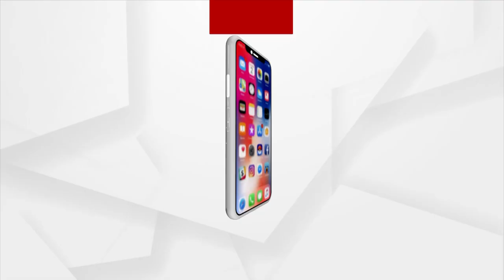ଦଶହରା ପୂଜାରେ ପ୍ରମୂଖ ପରମ୍ପରା ଥାଏ ସିନ୍ଦୁର ଖେଳ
ବାଲେଶ୍ବର ସହରରେ ଦଶହରା ପୂଜାରେ ପ୍ରମୂଖ ପରମ୍ପରା ଥାଏ ସିନ୍ଦୁର ଖେଳ । ବାଲେଶ୍ବର ବାରବାଟି ଦୂର୍ଗା ପୂଜା ମଣ୍ଡପରେ ଏହି ଖେଳ ପାଳନ ହୋଇଥାଏ । ମାନ୍ୟତା ରହିଛି ଏହି ପରମ୍ପରା । ୪ଶହ ବର୍ଷର ଅଧିକ ସମୟ ଧରି‍ ପାଳନ ହୋଇ ଆସୁଛି । ମା" ଦୂର୍ଗାଙ୍କୁ ବିଦାୟ ଦେବା ସମୟରେ ଏହି ଖେଳ ଦଶହରା ଦିନ ହୋଇଥାଏ